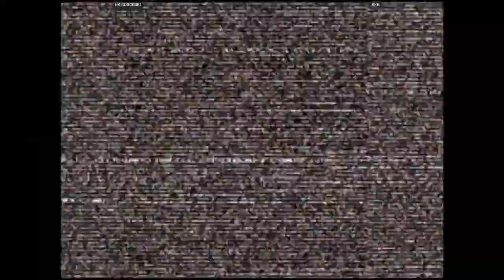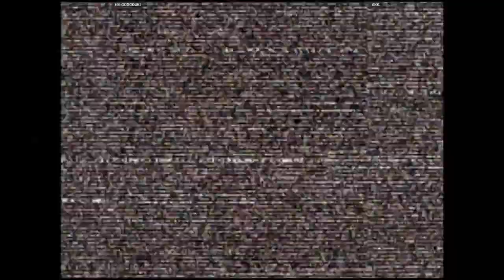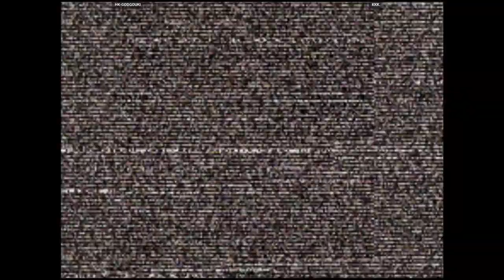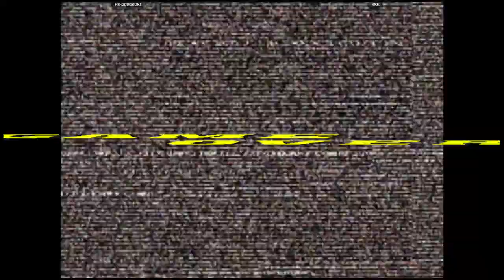CVS2 - HK-GODGOUKI VS KKK. | 🇭🇰🇯🇵 Fightcade2